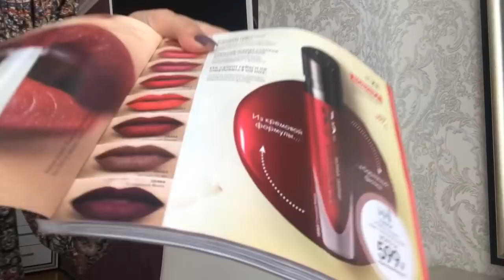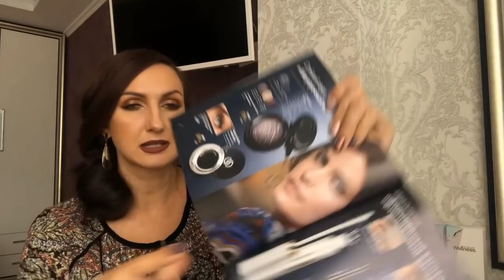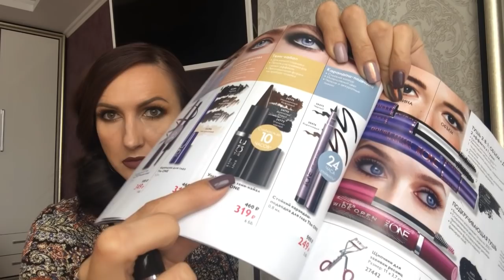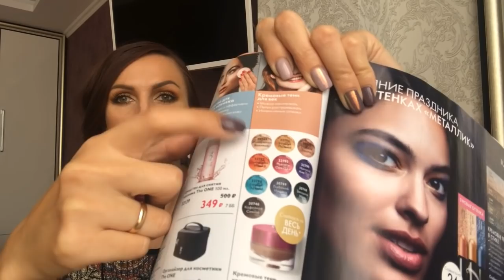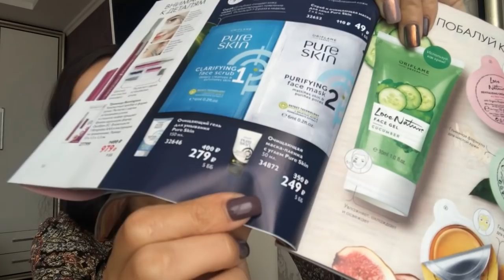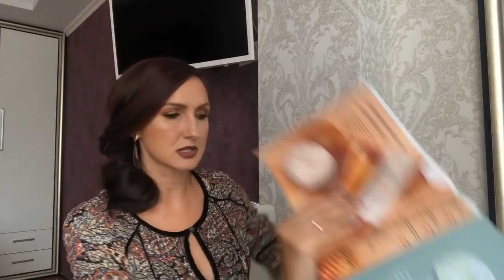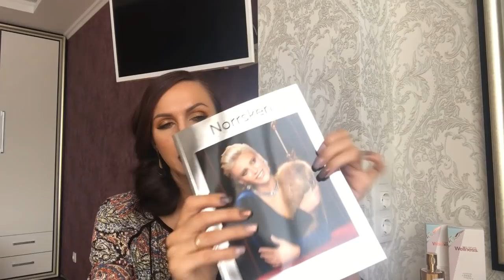Мой заказ по 15 каталогу. -5 Кг . Питание, уход за лицом и телом.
Новинки 16 и 17  каталога 2019

✅  -5 Кг ! Особое питание. Отказ от сахара. Тренировка. Подтяжка лица уходовыми средствами.
✅  Первое впечатление о Вэлнэс от титулованного тренера, чемпионки по фитнес бикини

✅  Аромат 2019 года! Любовь с Первых ноты . Парфюмерная вода GG Essenza Sensuale Почему лимитка? Такого аромата еще не было!

✅ Набор декоративной косметики, который вы обязаны  "урвать " по такой низкой цене! 3 продукта за 479 р- полная стоимость 1740!
✅  Свотчи Жидкой матовой губной помады The ONE Lip Sensation
 Новая формула, которая впечатлила.
✅  Какую подводку больше всего люблю в Орифлэйм?
С какой легче работать?
✅ Новые оттенки  Тени-рефил для век The ONE,   Палетка теней для век OnColour
✅ Фишки в макияже с декоративной косметикой, которая идет по шикарным акциям

✅ Наши руки выдают наш возраст. Упустила момент -все! Восстановить кожу рук, омолодить невероятно сложно.

Мой заказ

Новинки  16 и 17 каталога

38354    Парфюмерная вода GG Essenza Sensuale
34751    Удлиняющая тушь-уход для ресниц Giordani Gold

Набор пробников NovAge Ultimate Lift
38459    Жидкая матовая губная помада The ONE Lip Sensation
38462    Жидкая матовая губная помада The ONE Lip Sensation
34730    Питательная маска для рук «Шведский SPA-салон»
37607    Перчатки для ухода за кожей рук (с сенсорной функцией)
34180    Расслабляющий спрей для сна
31291    Шариковый дезодорант-антиперспирант Signature [Сигниче]
32497    Шариковый дезодорант-антиперспирант Eclat Homme Sport [Экла Ом Спорт]
35073    Интенсивный антивозрастной крем для рук с SPF 25 NovAge
34872    Очищающая маска-пленка с углем Pure Skin
1 320,00
29705    Комплекс «Омега-3»
31673    Зубная паста с травяным комплексом Optifresh
33706    Стойкий консилер The ONE EverLasting
33707    Стойкий консилер The ONE EverLasting
34790    Тени-рефил для век The ONE
34791    Тени-рефил для век The ONE
34792    Тени-рефил для век The ONE
35424    Жидкая подводка OnColour
38815    Палетка теней для век OnColour
38814    Палетка теней для век OnColour
34878    Пена для ванны Velvet Passion. Мегаобъем
34924    Мыло «Молоко и мед – Золотая серия». Праздничный выпуск
32557    Напиток «Аква Глоу» с Ceramosides™ и брусникой
31542    Крем-лифтинг для кожи вокруг глаз NovAge Ultimate Lift